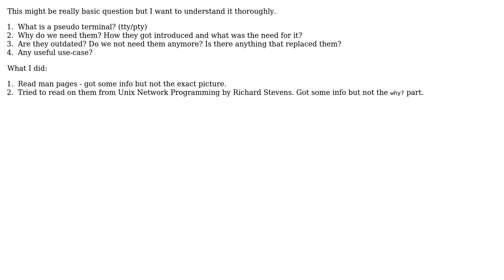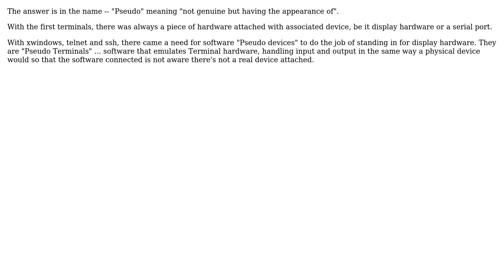Unix & Linux: What are pseudo terminals (pty/tty)? (3 Solutions!!)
With thanks & praise to God, and with thanks to the many people who have made this project possible! | Content (except music & images) licensed under cc by-sa 3.0 | Music | Images & others | With thanks to user thiton user Joshua user hari user gview user codeforester and the Stack Exchange Network Trademarks are property of their respective owners. You are responsible for your own actions.